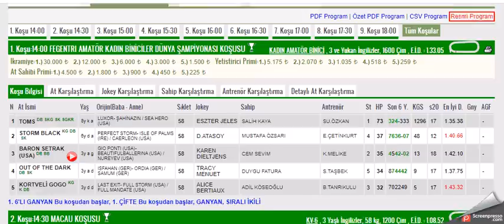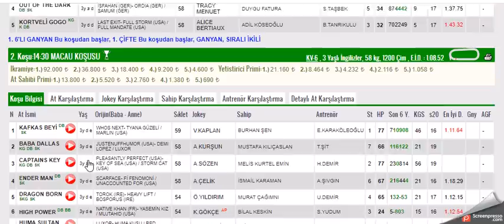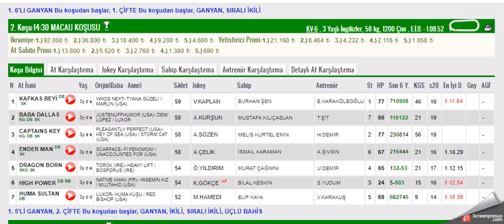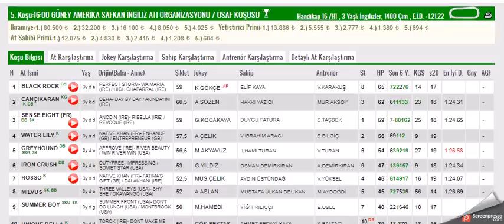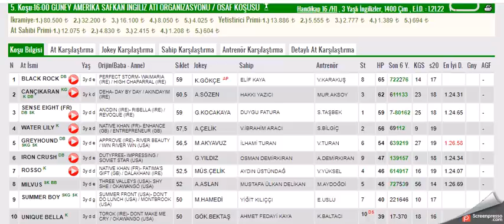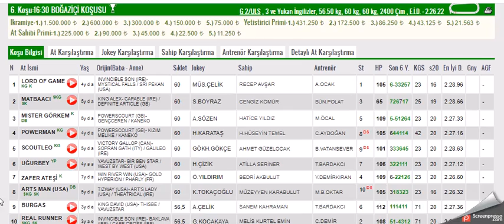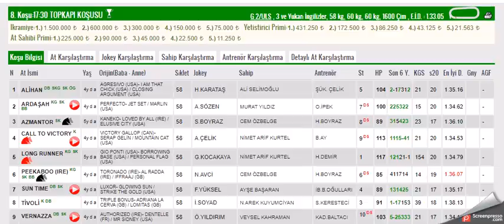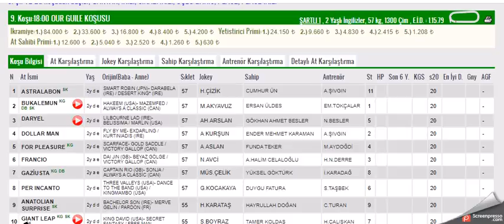5 EYLUL 2021 ISTANBUL 1. VE 2. ALTILI GANYAN TAHMINLERI-TJK AT YARIŞLARI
#5 EYLÜL 2021  ISTANBUL 1. ALTILI GANYAN VE İKİNCİ 6'LI GANYAN TAHMİNİ
#5 EYLUL 2021 ISTANBUL  6'LI GANYAN TAHMİNİ
#5 EYLUL 2021 İSTANBUL 6'LI GANYAN TAHMİNİ Yabancı, at, yarışı, tahminleri,
#5 EYLUL 2021 İSTANBUL at yarışı tahminleri,
#5 EYLUL 2021 Çarşamba cuma Pazar  İSTANBUL altılı ganyan tahminleri,
tjk 5 EYLUL 2021 İSTANBUL at yarışı yorumları,
#5 EYLUL 2021 izmir altılı ganyan yorumları,
#5 EYLUL 2021 İZMİR altılı tahminleri,
#5 EYLUL 2021 Cumartesi pazar cuma     akşam at yarışı tahminleri,
#5 EYLUL 2021 cumartesi pazar  çarşamba cuma pazar  İstanbul  altılı ganyan yorumları,
# İSTANBUL KOŞULARI,
AKŞAM YARIŞLARI,
yabancı yarışlar,
tjk yabancı,